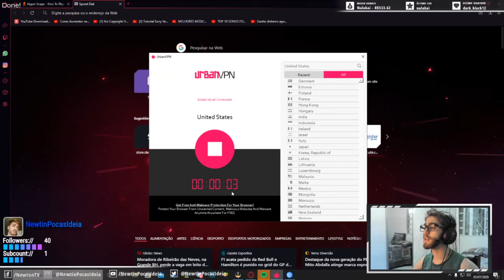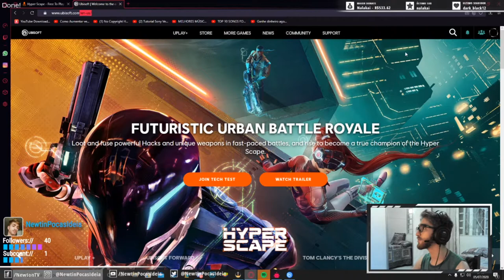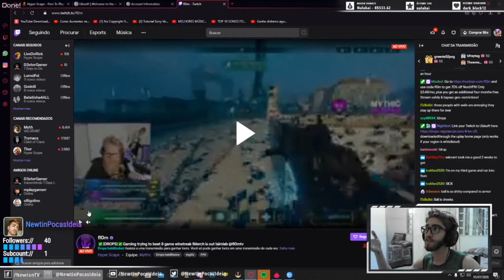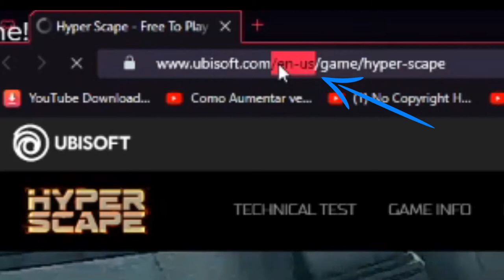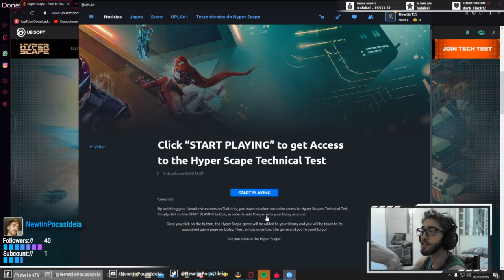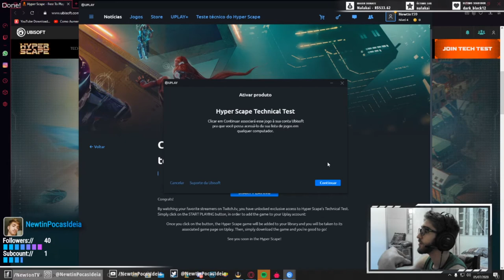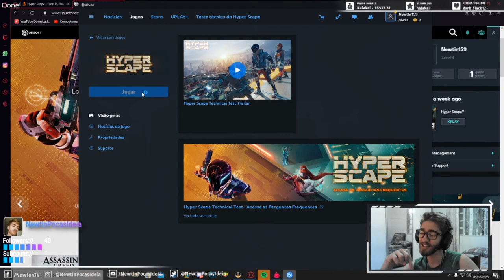COMO BAIXAR E JOGAR A BETA DO HYPER SCAPE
Esse vídeo é um tutorial sobre como baixar e jogar o jogo Hyper Scape ainda na versão do beta fechado, mesmo morando no Brasil. Será lançado oficialmente dia 12 mas até lá você pode usar essa técnica ensinada para jogar!

Entre no nosso discord para interagir e jogarmos juntos em live!